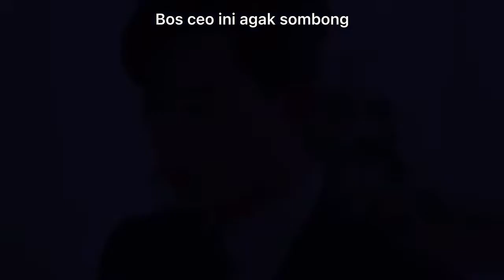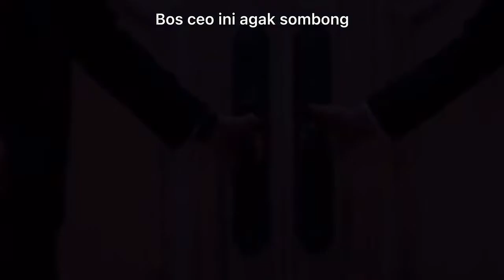Debut presiden yang mendominasi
Bos ceo ini agak sombong